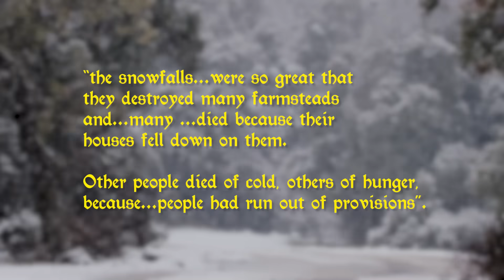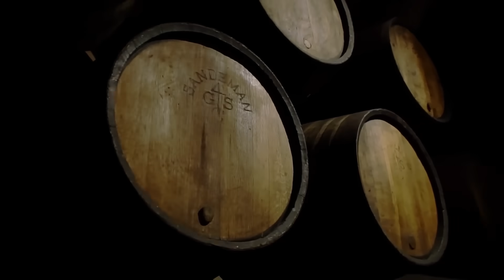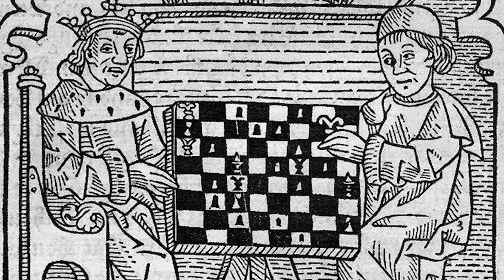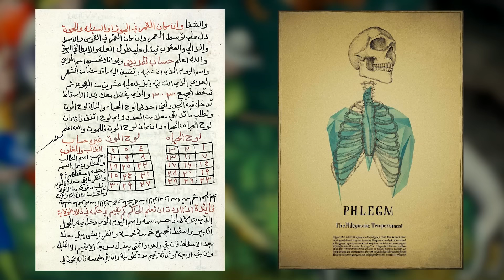Frío Extremo? Tácticas de Supervivencia Medieval que te Sorprenderán!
¡Pasen y vean! En este video, nos adentraremos en la vida cotidiana de la época medieval, pero con un giro helado. ¿Alguna vez te has preguntado cómo los habitantes de la Edad Media sobrevivían a los duros inviernos? Nos sumergiremos en los detalles, desde cómo las casas estaban diseñadas para mantener el calor, hasta las formas creativas en las que las personas se mantenían calientes y alimentadas. Te prometemos que este viaje a la "Locura Medieval" será interesante y educativo. ¿Sabías que los vikingos usaban fosas de fuego largas y estrechas en sus casas para distribuir el calor? O, ¿alguna vez te has preguntado por qué las casas medievales olían tanto a humo? ¡Descúbrelo en nuestro video! ¡Estamos deseando leer tus opiniones!

Este canal es realizado en colaboración con @medievalmadnesss

00:00:01 - Introducción y Contexto Histórico
00:00:39 - Viviendas en la Edad Media
00:02:55 - Ropa y Protección contra el Frío
00:04:18 - Leyes sobre el Uso de Pieles
00:04:39 - Condiciones Climáticas en Europa
00:06:29 - Preparación y Alimentación en Invierno
00:08:05 - Desafíos y Hambrunas
00:09:02 - Entretenimiento y Actividades
00:10:01 - Dietas y Recomendaciones
00:10:39 - Conclusiones y Reflexiones